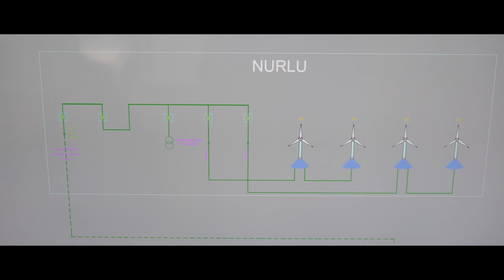IoT EcoStruxure: How SICAE Optimizes Their Grid | Schneider Electric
In the French regions of Somme and Cambraisis, SICAE has found a solution to optimize their grid management and turn it into a smart grid. See how EcoStruxure ADMS allows them to meet the new challenges faced by electricity companies such as renewable energy integration and promotes deployment of other innovative technologies – from smart meters, which help customers take control of their energy consumption, to electric vehicle charging stations.

This video is about Schneider Electric's partnership with SICAE.